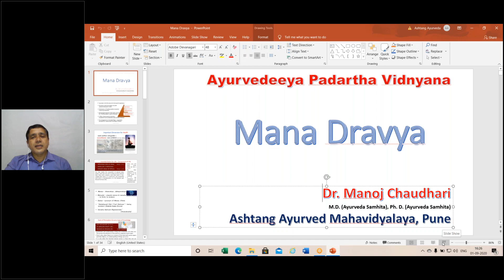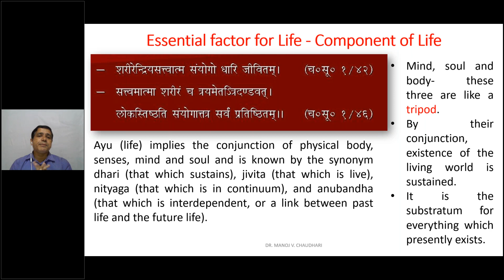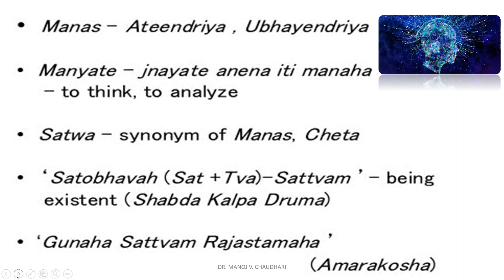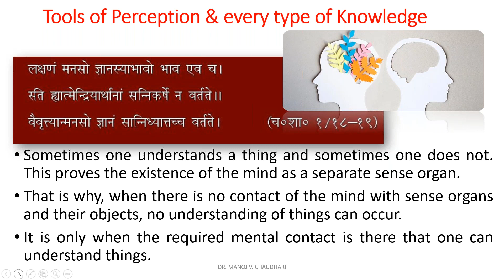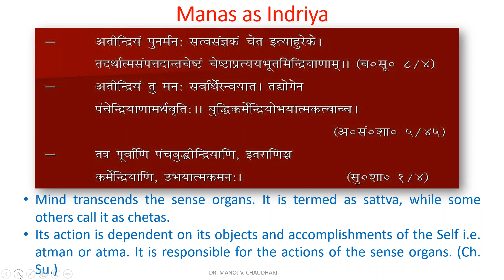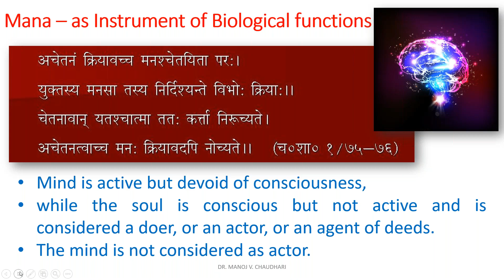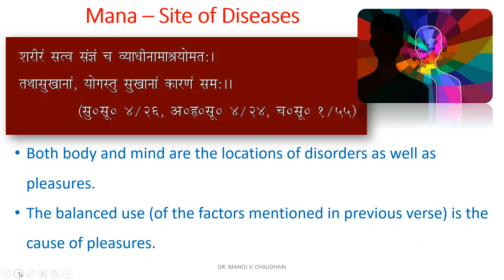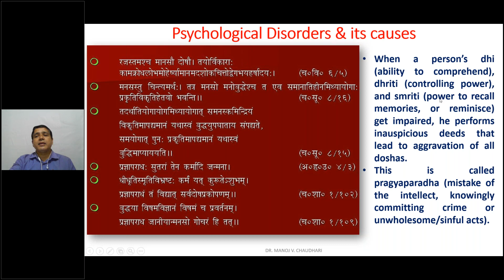Mana Dravya - Part 1 of 2 - Ayurvedeeya Padartha Vidnyana : Dr. Manoj Chaudhari (Pune) - 01-09-2020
Mana Dravya (Mind) - Part 1 of 2 - Ayurvedeeya Padartha Vidnyana : Dr. Manoj Chaudhari (Pune) -- 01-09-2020
This lecture will explain you - Role of Mind in health maintenance, Psychology in Ayurveda, Psychological diseases, Salvation concept, Manke Arth, Manke Vishay, etc. topics of Padarth vidnyan